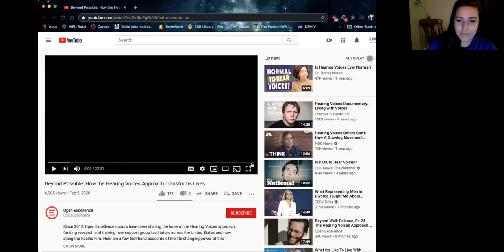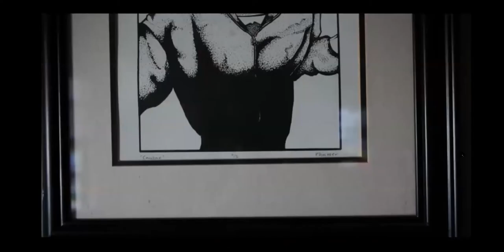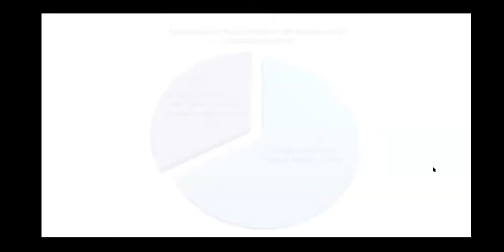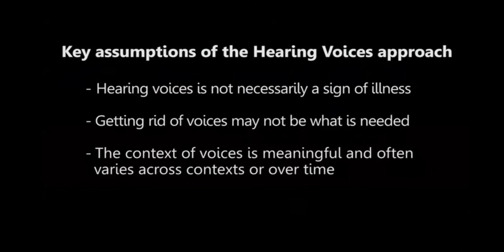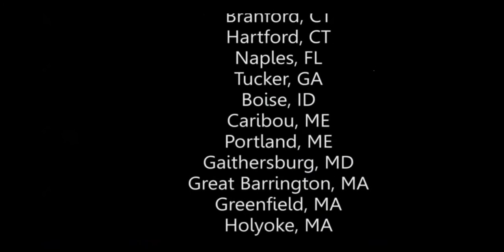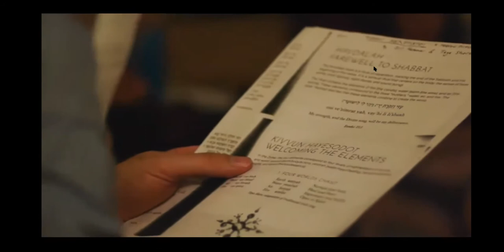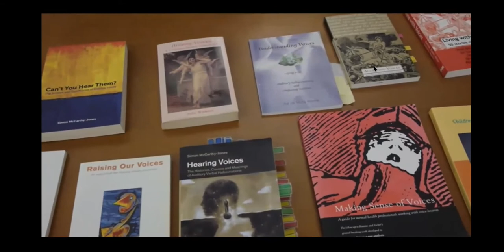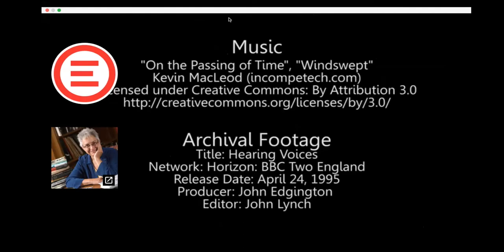NAMI Coastal Community Program: Beyond Possible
Beyond Possible: How the Hearing Voices Approach Changes Lives

The Hearing Voices approach was born in the Netherlands of a collaboration between a voice hearer, Patsy Hage, a psychiatrist, Marius Romme, and a science journalist, Sandra Escher.  Together, they realized that systems of support that assume illness and seek to get rid of all such unusual experiences often failed to help people in distress.  And so, they sought to build an alternative.  Some decades later, the resulting approach has finally begun to gain real momentum in the US.  Beyond Possible explores what the Hearing Voices approach looks like, as well as how it is expanding our view of what is possible and changing lives.

This program includes:
Screening of the 22-minute film “Beyond Possible,"
discussion about the film, and questions to the panel